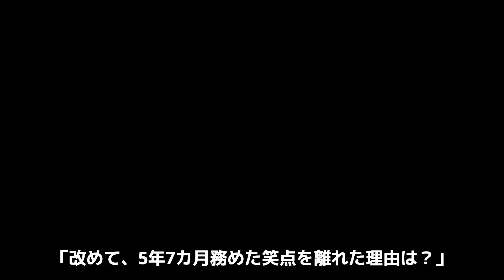林家三平の極秘離婚..."笑点"復帰の真相に言葉を失う...お茶の間で活躍した落語家の変わり果てた現在の姿...耳を疑う年収に驚きを隠せない...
押忍！！！！！！！！！！！！！！！！！！！！！

今回紹介するのは、林家三平さん！！

夜露死苦！！！！！！！！！！！！！！

初代・林家三平の次男で、89年に林家こん平に入門。

林家いっ平の名で活動し、93年に二ツ目、02年に真打昇進。

09年に二代目・林家三平を襲名した。

TBS系時代劇『水戸黄門』で八兵衛役を務めるなど、多方面で活躍中。